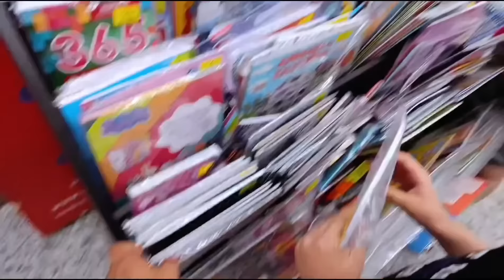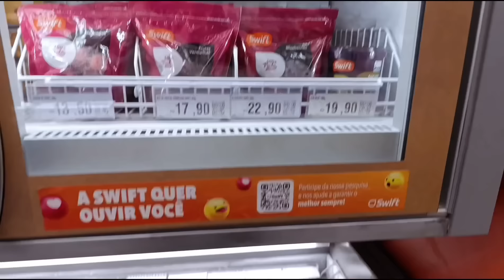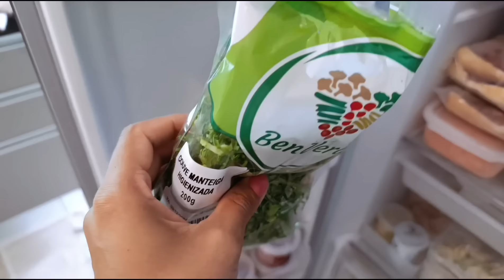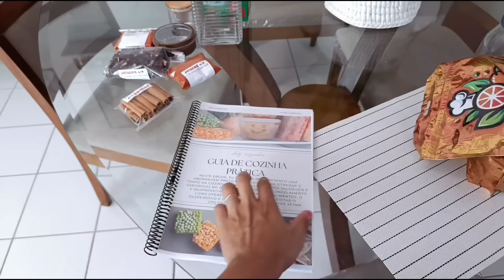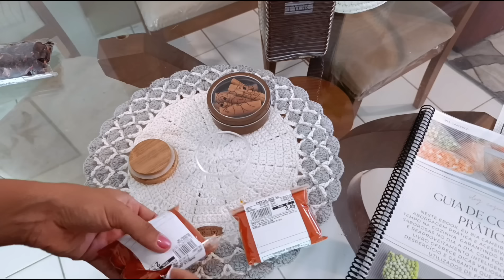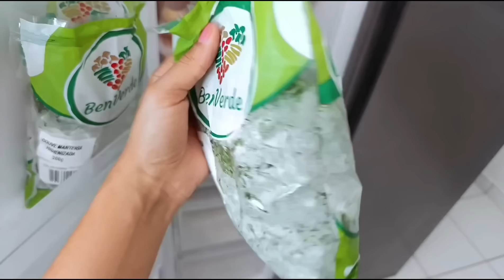COMO EU FAÇO PARA ECONOMIZAR NO MERCADO 🛒 DICAS E CUIDADOS COM ALIMENTAÇÃO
oi pessoal hoje falei sobre algumas estratégias para economizar nas compras de mercado nessa temporada de festas,teve bate papo e organização , espero que gostem ...

por aqui eu compartilho minha rotina para ajudar mulheres nos cuidados com a casa ,sou esposa, mãe, e dona de casa . Fica por aqui, te aconselho a passar um cafézinho e fazer parte dessa comunidade que ama cuidar do lar ...

♥️assista também:
como congelar legumes da maneira certa :
todos os utensílios que falei você encontra neste link da coleção

BRezende E-com Organizador Geladeira Gaveta Caixa Frutas Verduras (medio)

*utilizando nossos links, você apoia o canal com comissão da venda

💃Oii  eu sou Bianca tenho 28 anos, nascida e criada em São Paulo , também sou mãe de dois,  esposa e dona de casa .